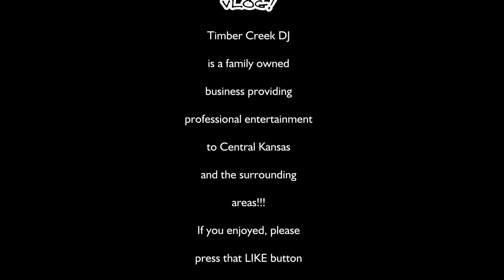Vlogging with Timber Creek DJ in Hoisington, KS | "YOUR COMPLETE ENTERTAINMENT CHOICE"...Take 2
This past weekend I vlogged the day of a dance for the first time! I've been wanting to do this for YEARS but just never did. And, this put me through one heck of a test with everything from the lights to the mic not working properly at first! Not sure why this all happened in one night but yeah...it did and there was nothing I could do about it. In terms of the lights, I think I have a cable going bad...With the Mic, NEVER have I ever had issues with it before in the past! So, I was extremely shocked to find out that there was no connection between the mic and the receiver. :/ Talk about scary stuff!

All in all, the evening turned out to be a great one! The kids had a great time and I had tons of compliments when I was finished! Put another WIN on for Timber Creek DJ!

If you live in the Hoisington/Great Bend area and are looking for a DJ, check us out for a free quote!

Dig-It!